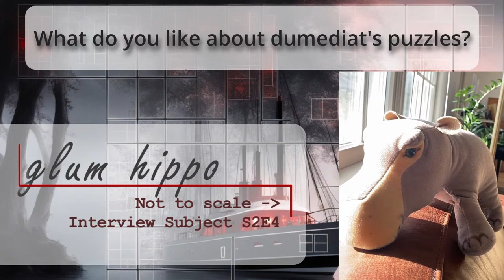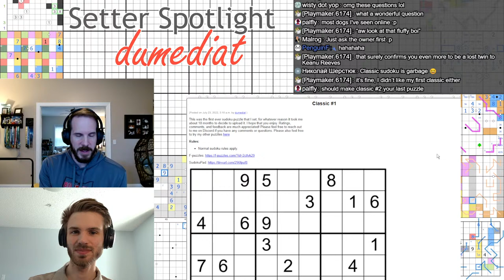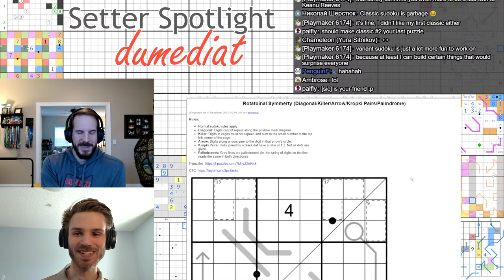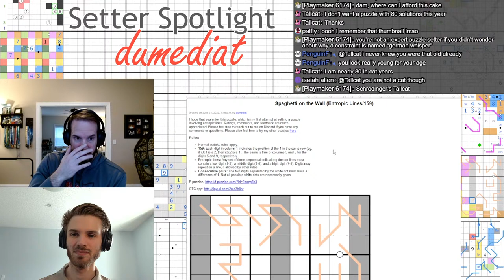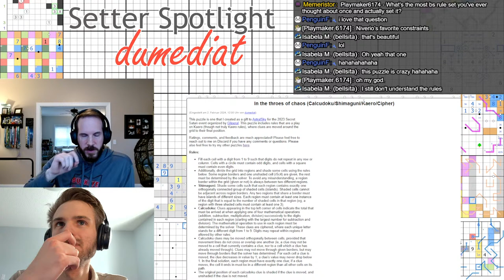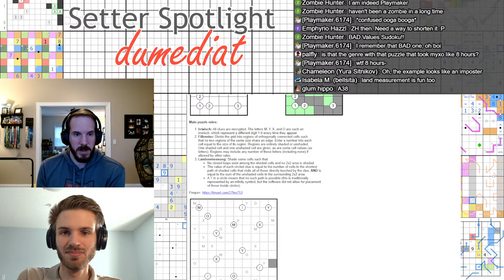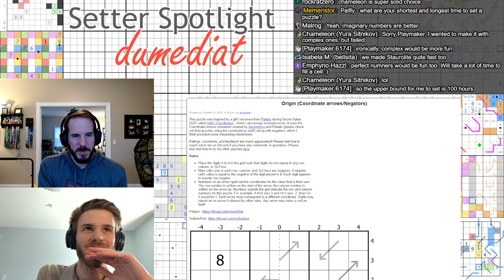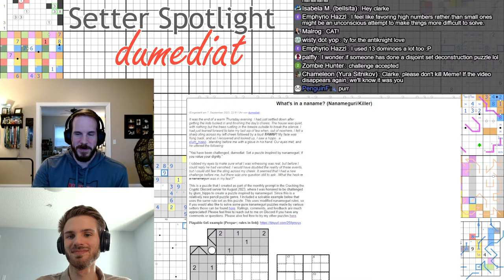dumediat (Setter Spotlight Series)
We will be interviewing dumediat (he/him), pronounced "doomed yacht"! In this series, we spend roughly two hours discussing the setting career of this puzzle setter and getting their thoughts on puzzles they've made or important moments in their setting story.